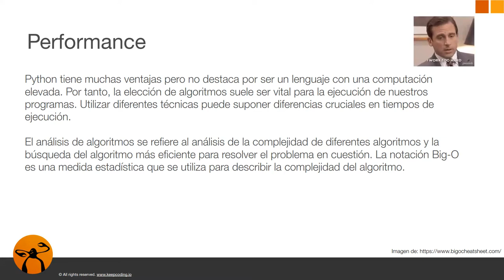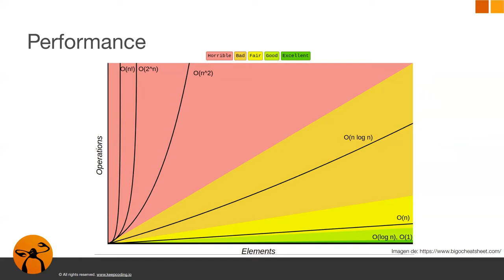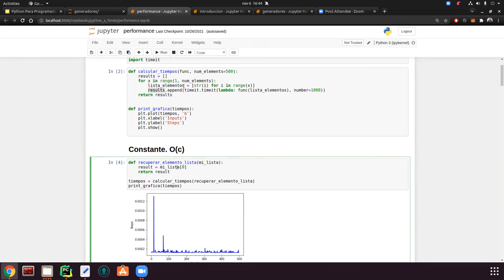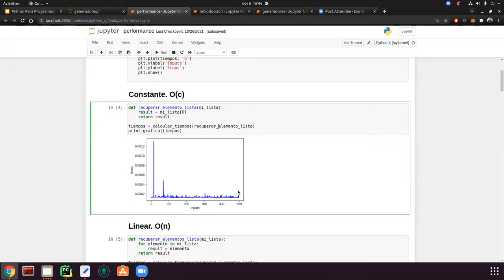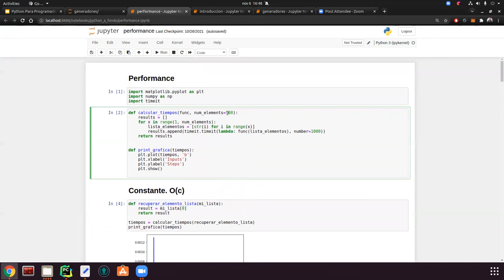Performance, Big O, parte 1 - Curso completo de programación en Python